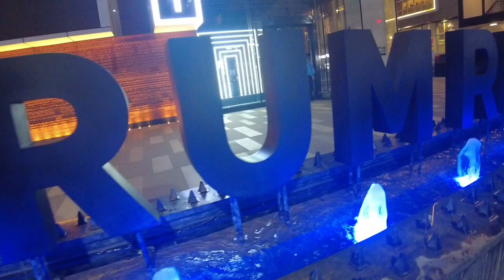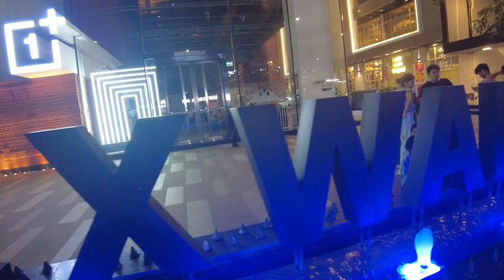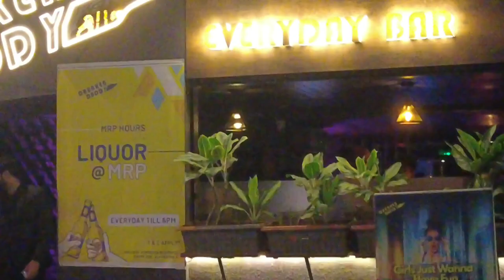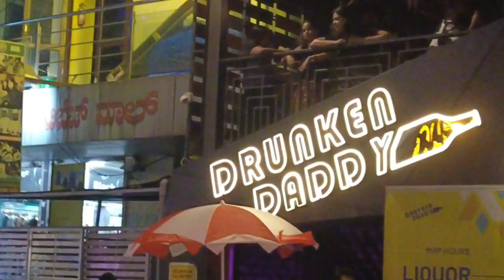Nightlife of Bangalore | Banglore की काली रात की काली सच्चाई | Koramangala | Drunken Daddy